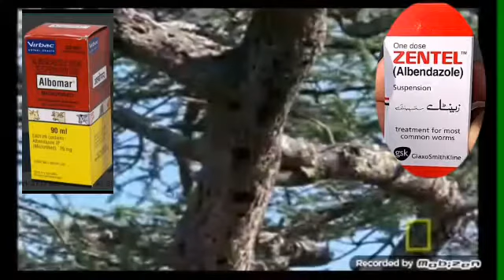Deworming cost medison in bangla